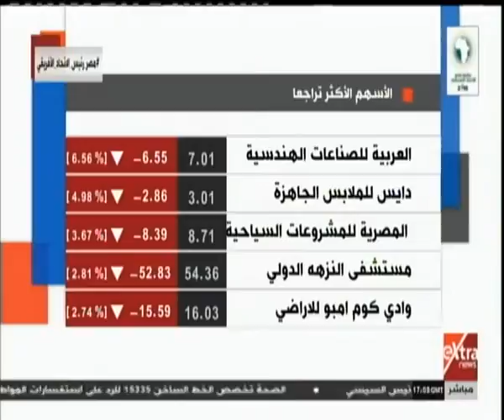مال وأعمال| تعرف على أداء البورصات المصرية والعربية